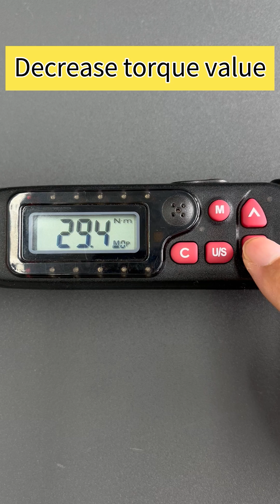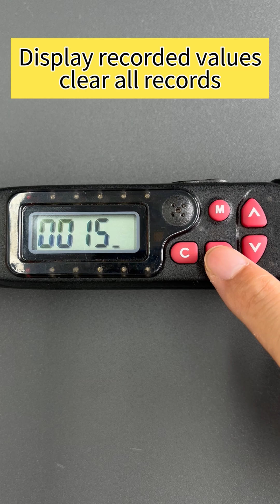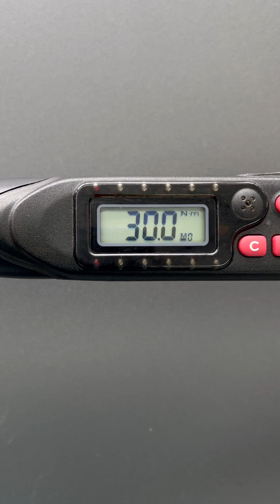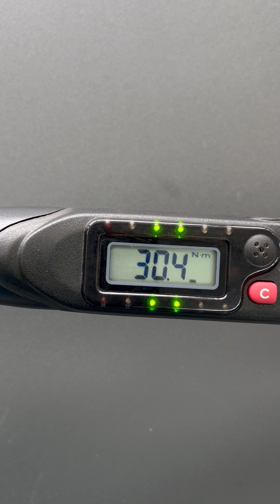IST 4W Operation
Quality Inspection Torque Wrenches